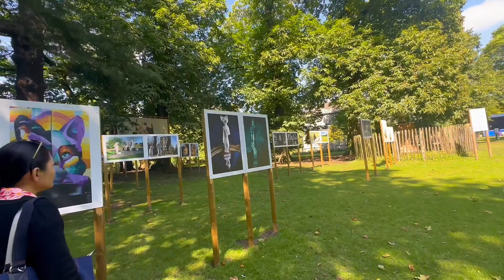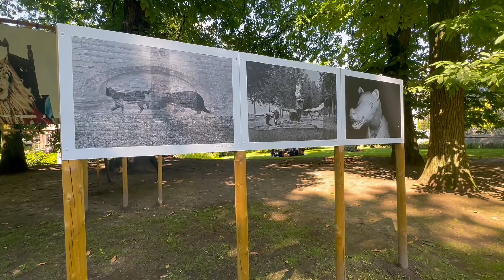Roaming around here @Sint-Niklaas🥰🥰# Waasland shopping mall// Belgium